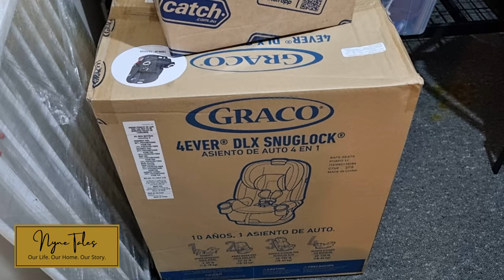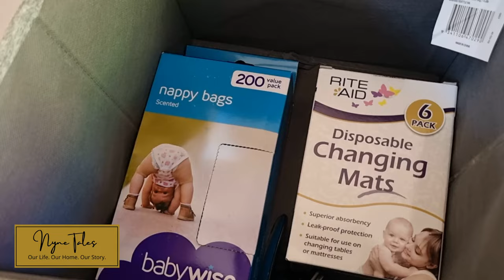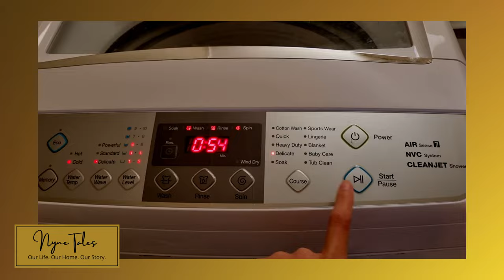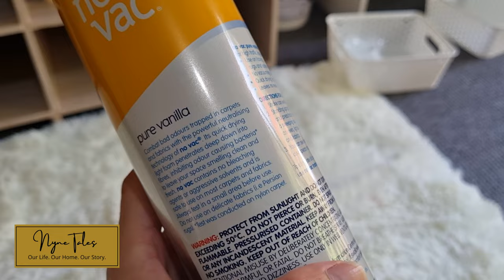NEST WITH ME! | 30 Weeks | Buying Baby Essentials, Doing Laundry & Initial Cleaning | New Zealand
Hi mummas, mums-to-be, wanna be mummas and just everyone!!

Sharing my first ever vlog and thought of starting at something very relevant to our lives at this point in time. - a pregnancy journey related video hope you all can enjoy!

Watch and join me as we prepare for everything before baby's out! Let's get excited together! So come and nest with me!! ❤️

xoxo*